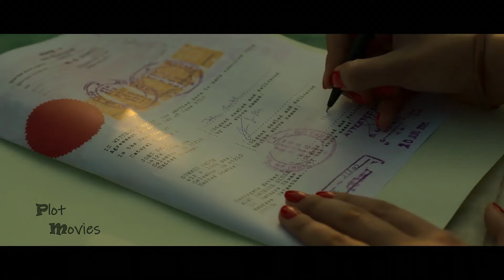MENGHARUKAN! PENGORBANAN ORANG TUA DEMI ANAK - ABOUT FILM MIMI (2021)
Film Bollywood berjudul Mimi release tahun 2021 ini, menghadirkan kisah yang cukup mengharukan karena berkaitan dengan sosok orang tua atau Ibu. Namun penyampaian ceritanya tidak membosankan dan menghibur karena ditambahkan komedi.
Mimi sang tokoh utama yang memiliki cita-cita menjadi aktris terkenal di Mumbai memilih menyewakan rahimnya untuk mendapatkan modal agar dia bisa segera menggapai impiannya. Akan tetapi rencananya tidak sesuai dengan ekspektasi, kenapa bisa begitu??
Untuk lebih lengkapnya silahkan menyaksikan alur cerita tersebut :)

Footage dan potongan-potongan video diambil dari Film aslinya dan dipergunakan secara wajar. Kami tidak mengklaim film ini adalah kepunyaan kami